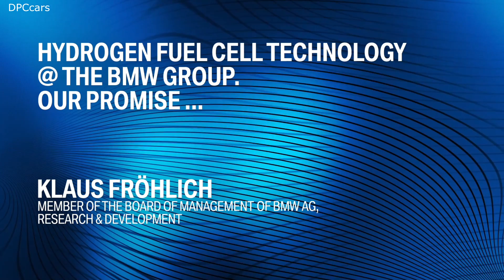BMW i Hydrogen NEXT Fuel Cell Electric Vehicles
Many automakers have chosen to promote battery-electric or hydrogen fuel-cell cars exclusively, but BMW is dabbling in both.

The German firm already sells its all-electric i3, along with a growing cadre of plug-in hybrid models.

BMW plans to have "second-generation" fuel-cell components ready by the end of the decade.